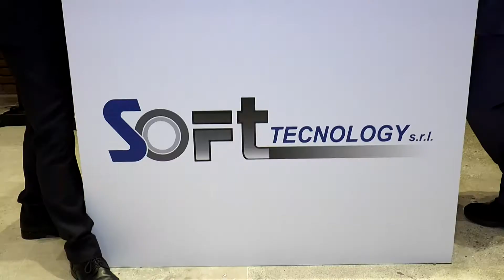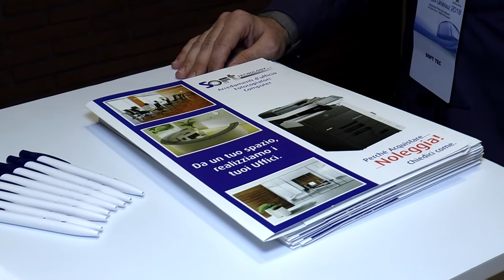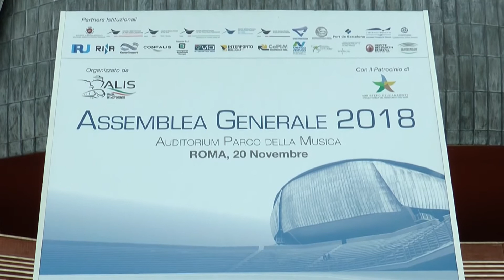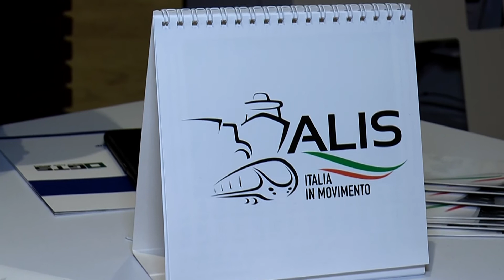Intervista a Giovanni Giaquinto SOFT TECNOLOGY | Assemblea Generale ALIS 2018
Intervista a Giovanni Giaquinto di SOFT TECNOLOGY all'Assemblea Generale ALIS 2018
Roma, 20 Novembre Auditorium Parco della Musica